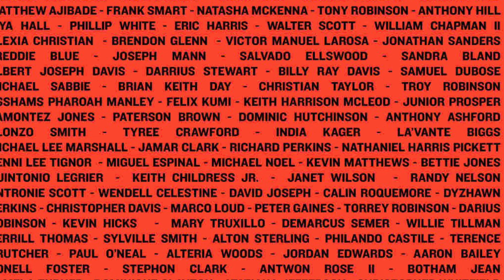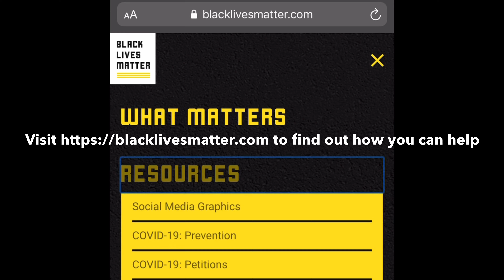BLACK LIVES MATTER PROTEST UK VLOG | London| peaceful protest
I attended the black lives matter peaceful protest in London on the 07/06/20. It was a lovely day and it was amazing to see so many people of different races , coming together peacefully to fight for what is  right. Black people have suffered for years and we still are . Its 2020 and we’re still not equal and at times it’s almost like being black is a crime but enough is enough 👊🏾.

If you would like to find out how you can help the movement please